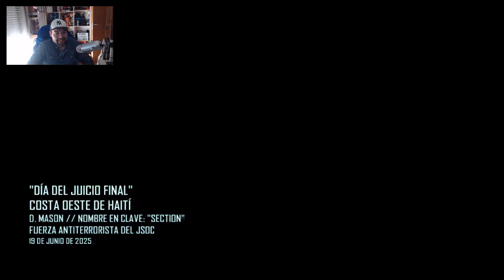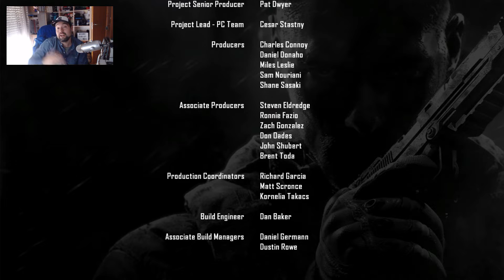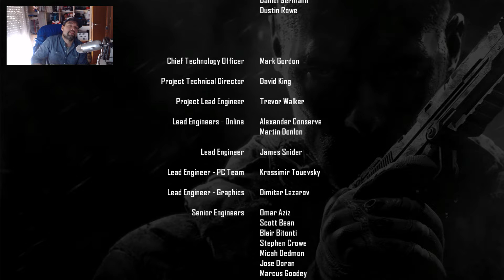✔️COD Black ops 2 Gameplay Español parte 11 "Dia del Juicio Final" | Final Menendez vive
▬▬▬▬▬▬▬▬▬ INFORMACIÓN SETUP ▬▬▬▬▬▬▬▬▬
Capturadora: El Gato HD y Hauppauge HD PVR Rocket
Micrófono: Blue Yeti
WebCam: Logitech C920 HD Pro Webcam
PC: i7-4790, ASUS, NVidia GTX960, 16GB de RAM, SSD Samsung 850 EVO